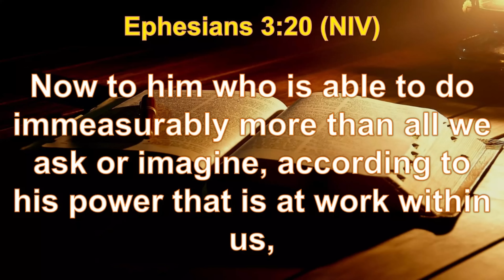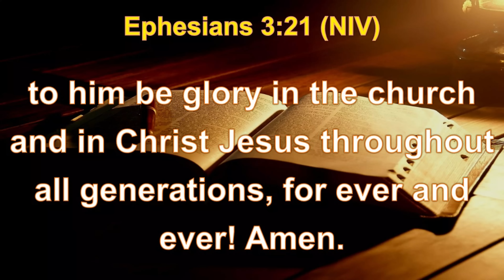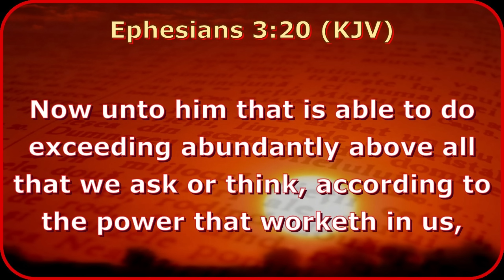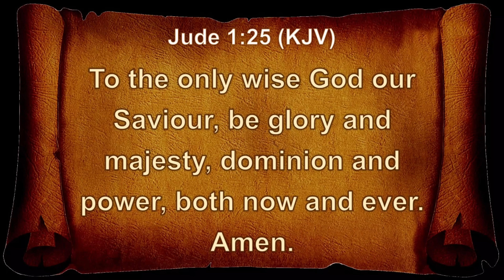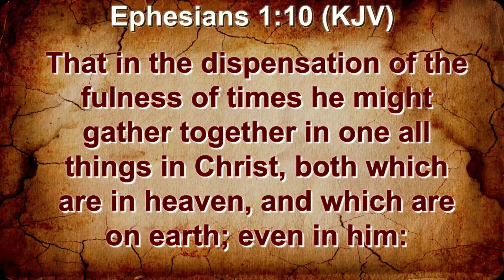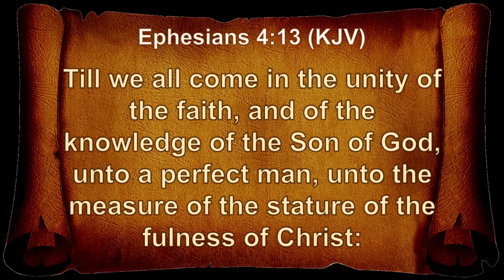Further Thought | Daily Sabbath School Lesson 6 | Quarter 3 2023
Dr, Wayne Knowles, Makeda Challenger

“How can we harmonize our dwarfed spiritual condition with the presentation of our text [Eph. 3:14–19] that describes the fullness of knowledge it is our privilege to possess? How can Heaven look upon us, who have had every spiritual and temporal advantage that we might grow in grace, when we have not improved our opportunities? The apostle did not write these words to tantalize us, to deceive us, or to raise our expectations only to have them disappointed in our experience. He wrote these words to show us what we may and must be, if we would be heirs of the kingdom of God. How can we be laborers together with God, if we have a dwarfed experience? We have a knowledge of the Christian’s privilege, and should seek for that deep, spiritual understanding in the things of God that the Lord has desired us to have. “Do we really believe the Bible? Do we really believe that we may attain to the knowledge of God that is presented before us in this text?  Do we believe every word that proceedeth out of the mouth of God? Do we believe the words that have been spoken by prophets and apostles, by Jesus Christ, who is the author of all light and blessing, and in whom dwelleth all richness and fullness? Do we really believe in God, and in his Son?”—Ellen G. White, Advent Review and Sabbath Herald,October 1, 1889.